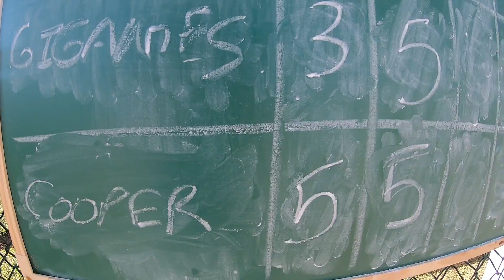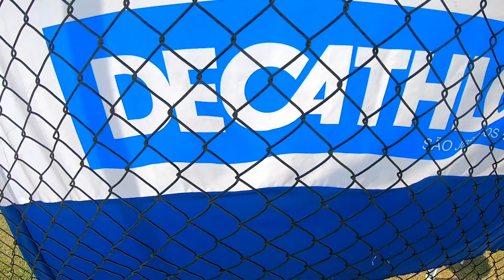TORNEIO BEISEBOL T-BALL São José Dos Campos!! Vlog Vol.12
-SNS account-